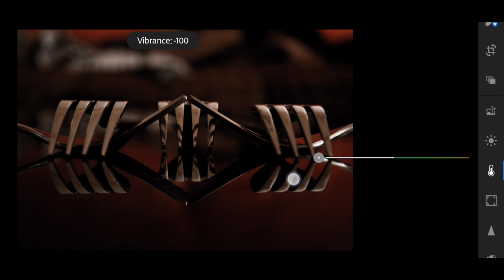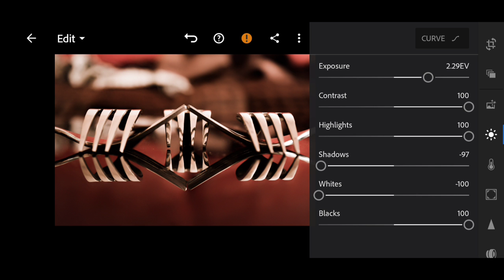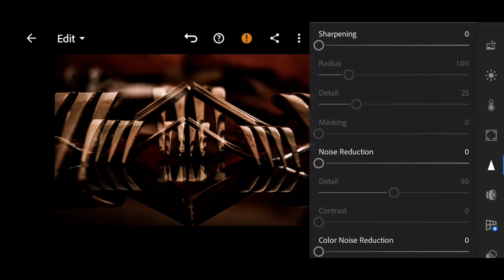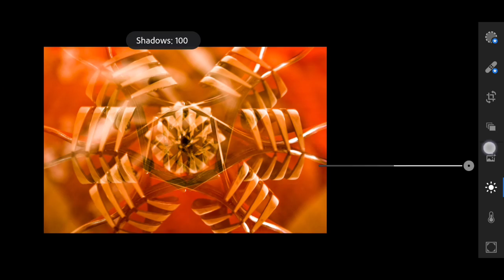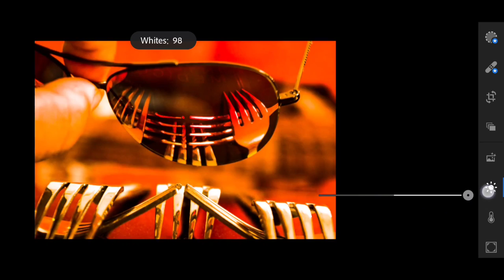Pixabull Lenz || Indoor Abstract Photography, Adobe Lightroom Mobile Tutorial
Hello Viewers,

Welcome to Pixabull Lenz!

I arranged forks over a glass table and clicked six different abstracts images and edited using Adobe Lightroom Mobile. The six images are listed below:
1. Fork Abstract
2. Fork Abstract_Double Exposure
3. Fork Abstract_Double Exposure_Crab Claws Effect
4. Fork Abstract & Sunglass_Double Exposure
5. Fork Abstract_Multiple Effect_Star Effect
6. Fork Abstract reflection on Sunglass

I have demonstrated the editing procedure using the Adobe Lightroom Mobile in my video.